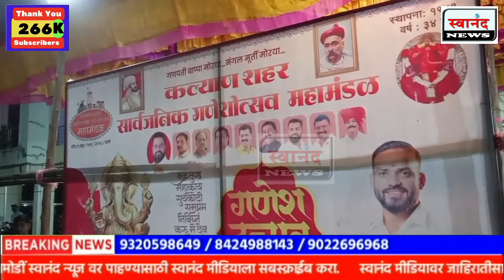कल्याण : सार्वजनिक गणेशोत्सव महामंडळ पदाधिकाऱ्यांची टिटवाळ्यातील 50 हून अधिक मंडळांना भेट !